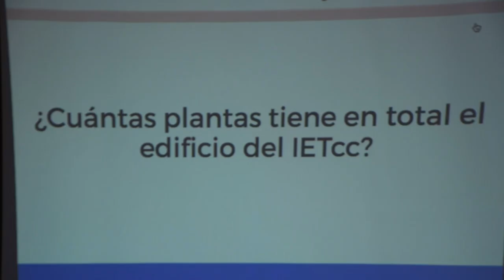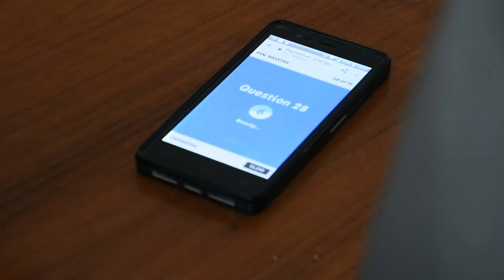TNT! Trivial Networking Torroja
El pasado 10 de octubre celebramos en el instituto la primera edición del concurso TNT! Trivial Networking Torroja.